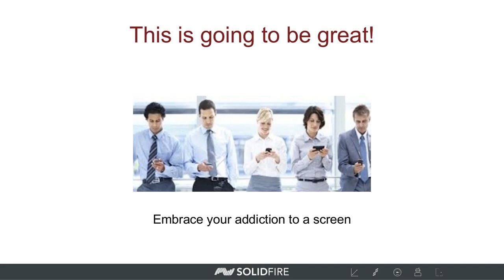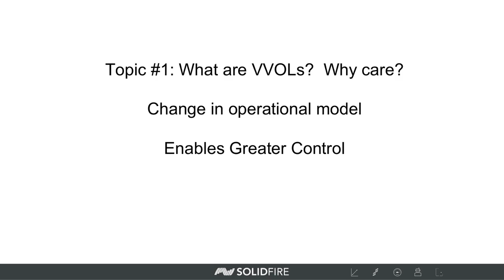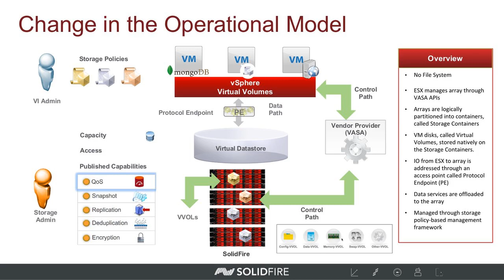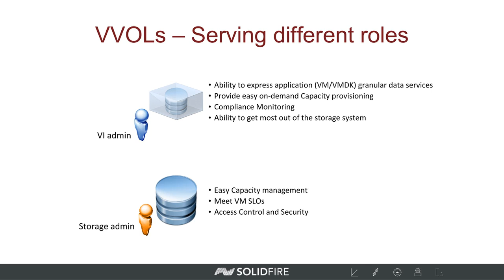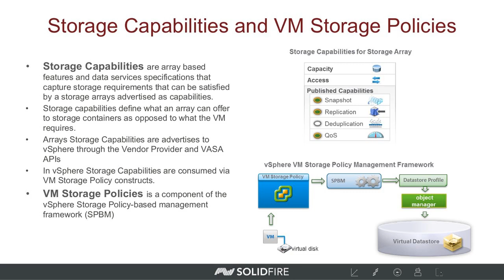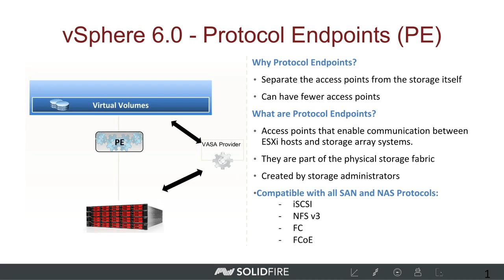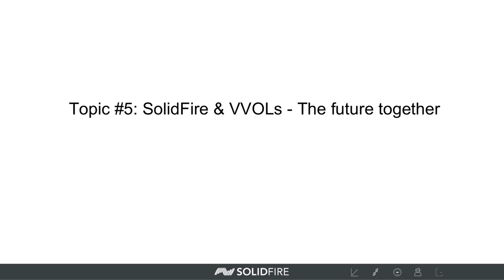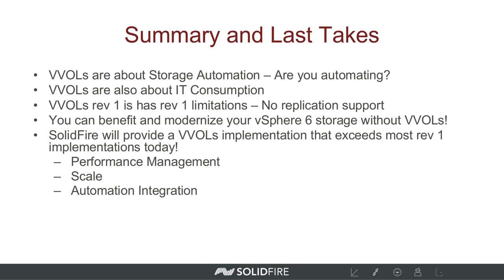Experts Round Table Webinar: Why should you care about VVOLs?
Everything you ever wanted to know about VVOLs but didn’t know to ask.

vSphere Virtual Volumes (VVOLs) are all the rage. But have you ever wondered what this new technology means for you? And what are the overall benefits of implementing VVOLs?

Learn all the technical details you haven’t heard about VVOLs from an expert panel including specialists from VMware and SolidFire.